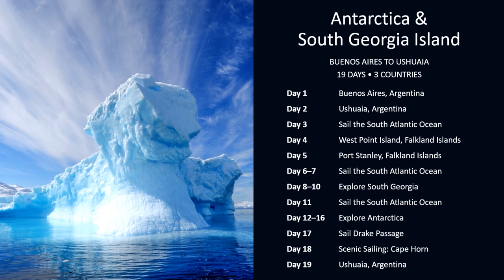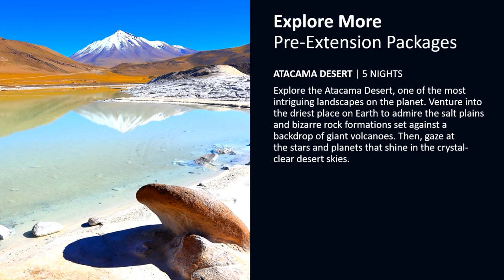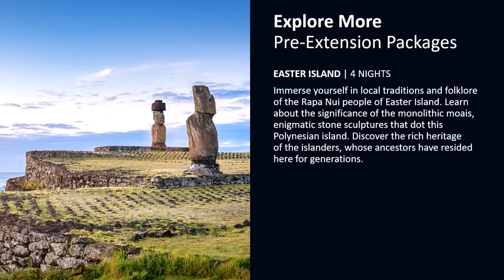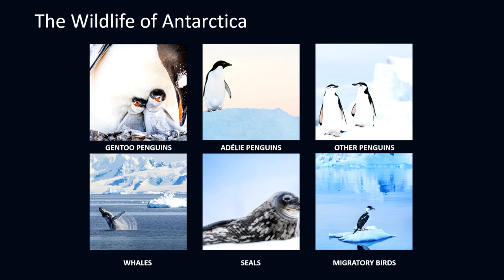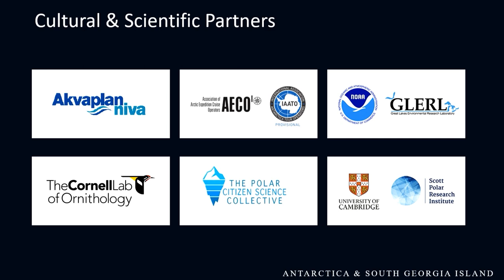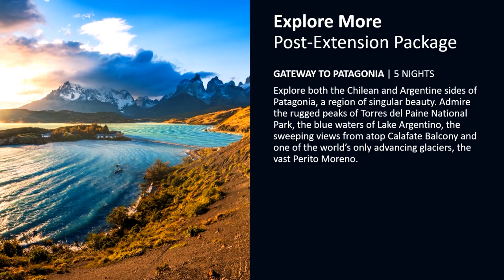Discover our unforgettable Antarctica & South Georgia Island voyage with our Expeditions team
Enjoy an informative overview of our 19-day Antarctica & South Georgia Island itinerary with Head of Science and Sustainability for Viking Expeditions Damon Stanwell-Smith and Viking Expedition Operations Manager Aaron Lawton. Follow in the footsteps of explorers such as Amundsen, Shackleton and Scott and learn how you can become one of the few to discover the world’s last truly wild frontier, including one of the least visited places on Earth—South Georgia Island. Then, explore how our Expeditions team adapts to ever-changing weather in Antarctica and seeks out opportunities for wildlife sightings, from penguins to seals to humpback whales. Should you wish to know more, Damon and Aaron will be available for a live question and answer session after the presentation.

Broadcast on Viking.TV on April 5, 2023.